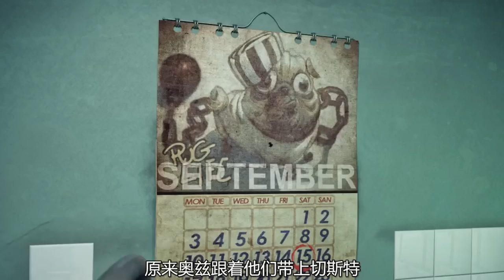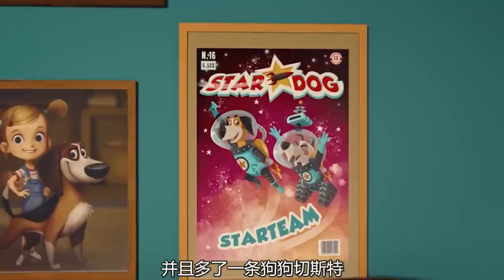豪华宠物酒店给狗狗提供按摩，蒸桑拿！天价收费的项目都是骗局！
真实还原做人不如做狗，我们只为狗提供项目，这句话太扎心了！

强烈推荐观看原片。